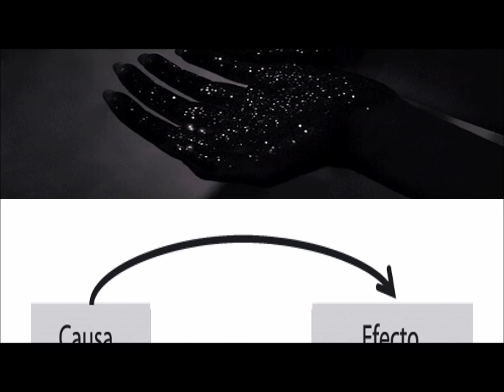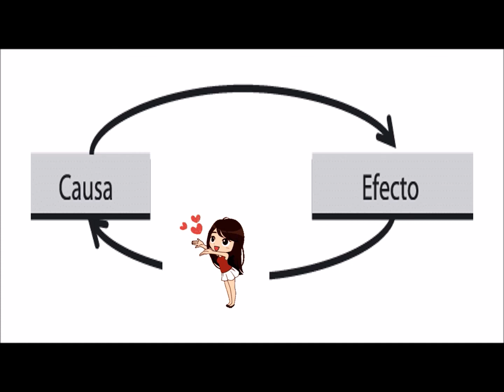NADA ES POR CASUALIDAD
La causalidad es un recurso muy utilizado por aquellas personas que son incapaces que encontrar un explicación coherente a situaciones que aparentemente carecen de ella. Cuánto más aprendemos encontramos menos "casualidades"
Ciertamente todo tiene una explicación, aunque la desconozcamos. Sin embargo, el ser humano no soporta la incertidumbre, le causa estrés y graves problemas de salud, así pues atribuye a la suerte a Dios o a la casualidad todo aquello que no puede explicar: